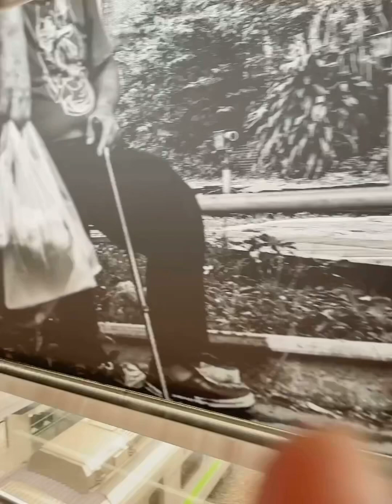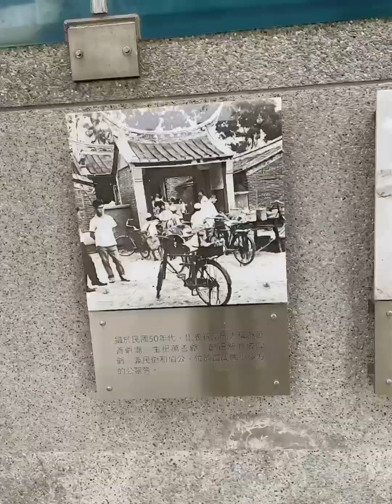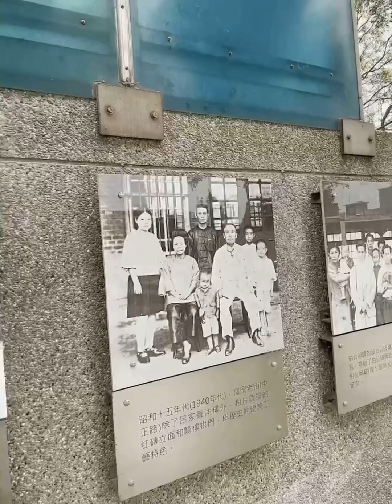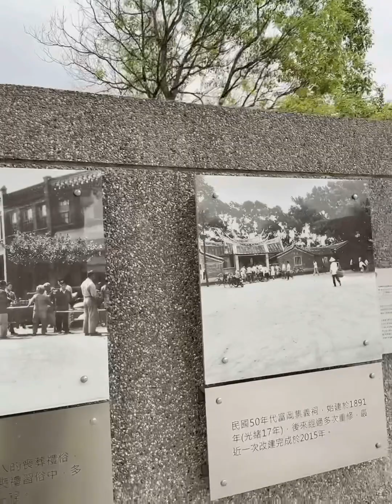夏夏打卡：楊梅富岡好玩嗎？Xiaxia in Fugang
每一個小地方皆有其特殊的歷史和文化，讓夏夏帶大家去富岡吧！